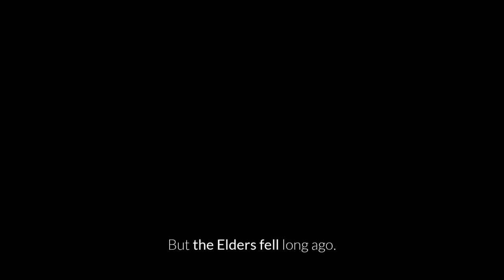Sky Light Gameplay ||Open World Game!!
Experience the best of humanity in a place where you can meaningfully connect with others. In Sky, you can soar above the clouds, play instruments, or just relax and enjoy the beauty around you.